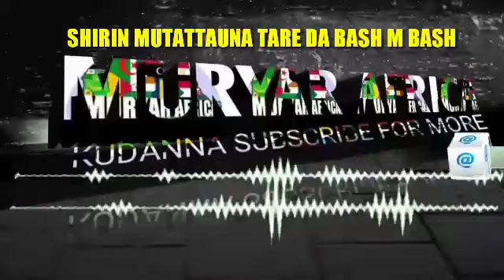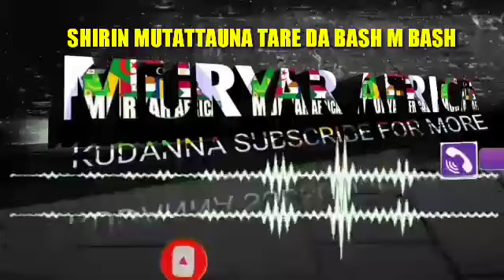SHIRIN MU TATTAUNA TARE DA BASH M BASH DA KHADIJA ABDULLAHI YAHAYA DAKE FASHIN BAKI